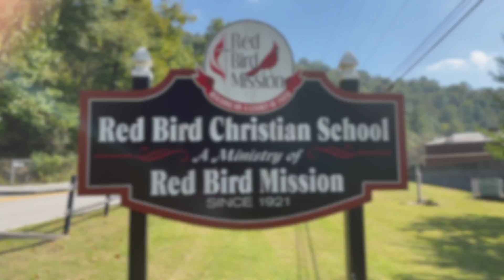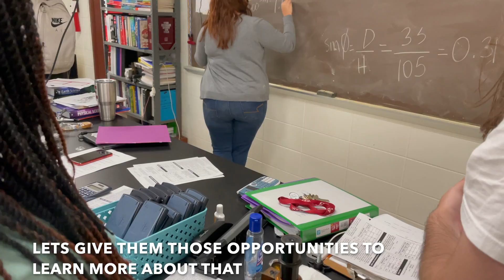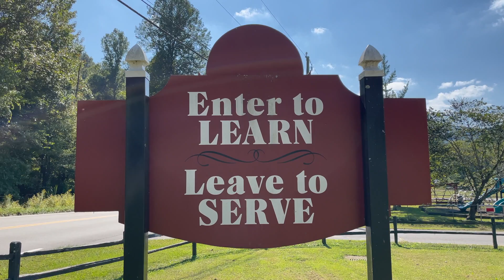S.T.E.A.M. Program--Red Bird Christian School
Join us as we celebrate the new S.T.E.A.M. program at Red Bird Christian School. We are training young men and women in fields that will help them become leaders in Appalachia and in the country. We also are bringing this program to people in our community looking to get certified in trades.